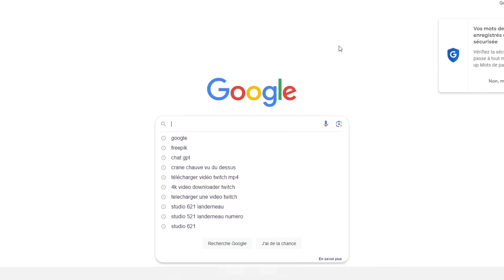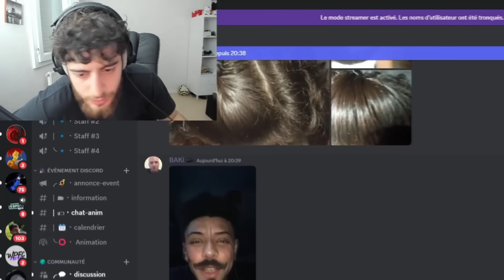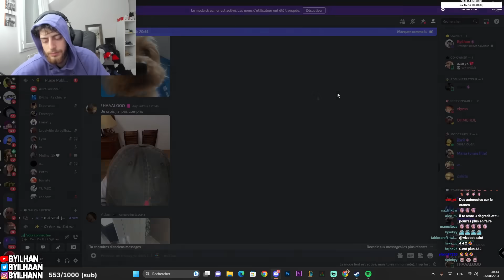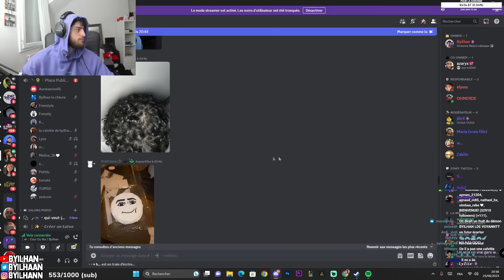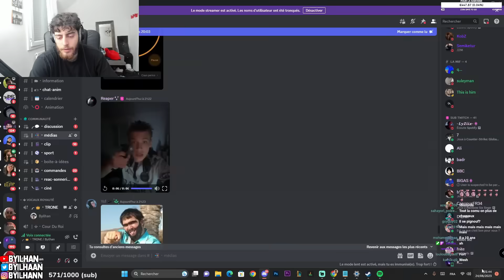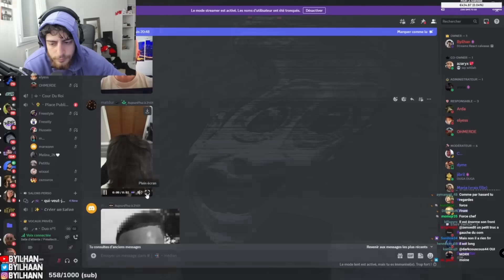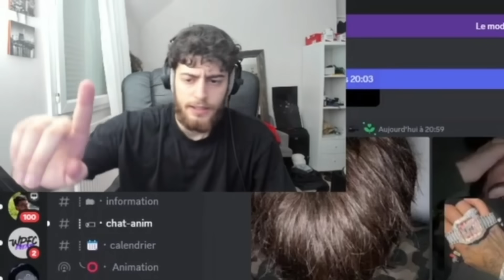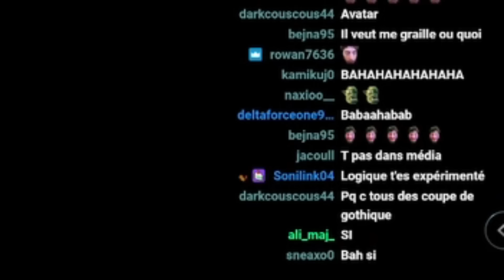VOS PIRES CALVITIES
jsuis pas seul..